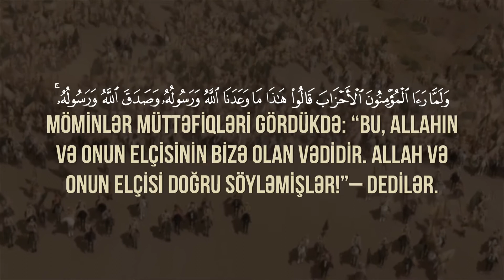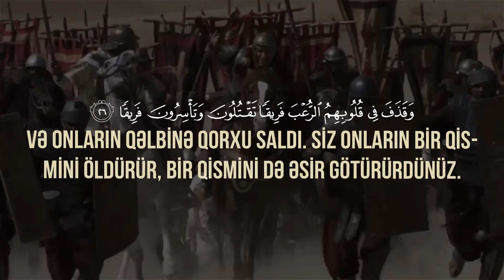Əhzab Surəsi / Qari - Muhammad Al Luhaidan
21 Allahın Elçisi sizlərə – Allaha və Axirət gününə ümidini bağlayanlara və Allahı çox zikr edənlərə gözəl nümunədir.
22 Möminlər müttəfiqləri gördükdə: “Bu, Allahın və Onun Elçisinin bizə olan vədidir. Allah və Onun Elçisi doğru söyləmişlər!”– dedilər. Bu onların yalnız imanını və itaətini artırdı.
23 Möminlərin içərisində Allaha etdikləri əhdə sadiq qalan kişilər vardır. Onlardan kimisi əhdini yerinə yetirib şəhid olmuş, kimisi də (şəhid olmasını) gözləyir. Onlar (əhdlərini) əsla dəyişdirməyiblər.
24 (Bu ona görədir) ki, Allah doğru danışanları doğruluqlarına görə mükafatlandırsın, münafiqlərə də ya istəsə əzab versin, ya da onların tövbələrini qəbul etsin. Həqiqətən, Allah Bağışlayandır, Rəhmlidir.
25 Allah kafirləri qəzəbli olduqları halda geri qaytardı və onlar heç bir xeyrə nail olmadılar. Döyüşdə Allah möminlərə kifayət etdi. Allah Qüvvətlidir, Qüdrətlidir.
26 (Allah) Kitab əhlindən müttəfiqlərə yardım edənləri öz qalalarından endirdi və onların qəlbinə qorxu saldı. Siz onların bir qismini öldürür, bir qismini də əsir götürürdünüz.
27 (Allah) sizi onların yerlərinə, yurdlarına və mallarına, üstəlik də ayağınız dəyməyən bir yerə varis etdi. Allah hər şeyə qadirdir.